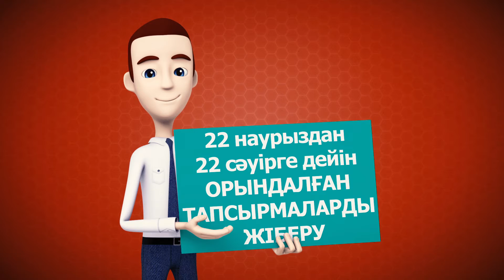ВИРТУАЛДЫҚ МЕКТЕП ШАҚЫРАДЫ!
Облыстағы Назарбаев Зияткерлік мектебіне оқушыларды қабылдау үшін алдын-ала дайындау жұмыстарына арналған Виртуалдық мектеп жобасының басталғанын хабарлаймыз. Кезекті Виртуалдық мектеп жобасына тек қана облыстағы орта мектептерде білім алып жатқан 5 сыныптың оқушылары қатысады. Жобаның сайтына кіріп белгіленген мерізімге дейін тіркелу қажеттігіне назар аударыңыздар! Жобаның толық жұмыс кестесі төменде көрсетілген.

Сұрақтар үшін телефон номері: + 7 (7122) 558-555.